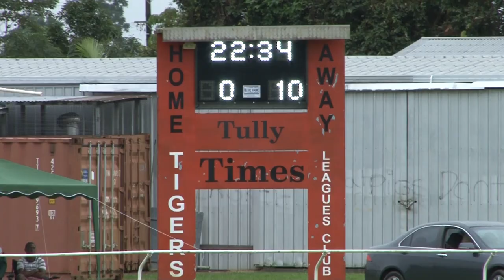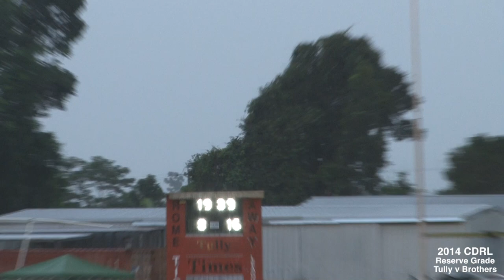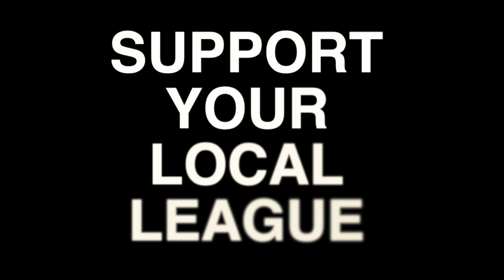2014 Reserve Grade Cairns Brothers v Tully Tigers 14.6.14 (Full Game)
Cairns Brothers travelled to Tully to play the mighty Tully Tigers on 14th June 2014. The wettest town in Australia didn't disappoint, club President Bob Mulley chatting to a local noted "its always raining when we come here", " this ain't rain" came the reply. Its always a great tussle against Tully and the games didn't let Rugby League followers down. Tully rallied in the second half for a tight finish.